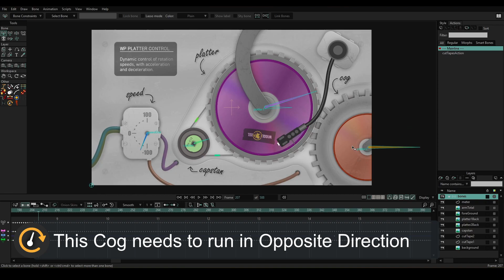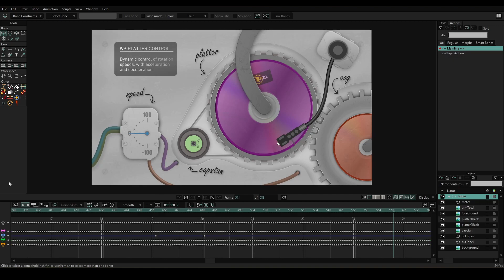How to use the New Platter Control script to Rotate a Bone with a Speed Dial Bone in Moho 14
Short tutorial video on how to use the new free WP Platter Control script in Moho 14 to control a Platter Bone with a Speed Dial Bone in Moho 14.